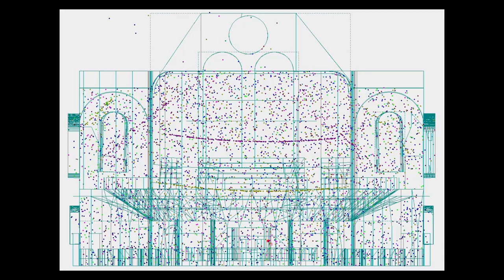Long sound reflections in a church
Today, our simulation is for a church.
This happens much faster in reality, but the video is slowed down so we can follow the sound in the room.
- 00:07  Sound reflection on the floor (2 wave fronts now travel upward)
- 00:09  Scattered reflections on pews
- 00:10  Scattered reflections on balcony fronts
- 00:15  1st reflection off the wood ceiling coming back to the floor
- 00:18  2nd reflection off the wood ceiling
- 00:20  Cornice reflections on the upper side wings
From 00:25  all these reflections returns to the source providing support and feedback. These define the early response of the room from which we experience clarity, definition and the overall presence of the speaker/singer/musician.
When the church is very large, these reflections have to travel longer distances. This takes time so they return later and weaker. Sometime they return to late that we experience them as echoes. Sometime they return so weak that we do not perceive them.
The individual "particles" that keep travelling in the room, bouncing around "endlessly" feed the reverberation. It is long in a church because the waves travel for a long time before encountering often hard walls to do little to absorb sound.